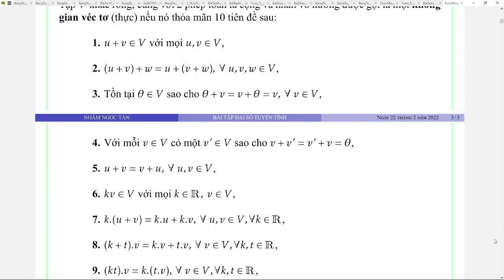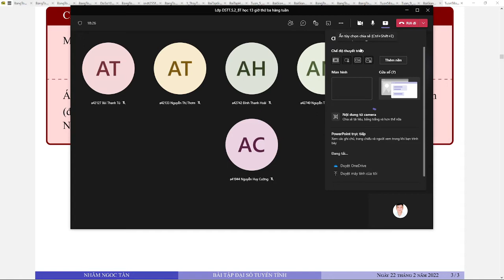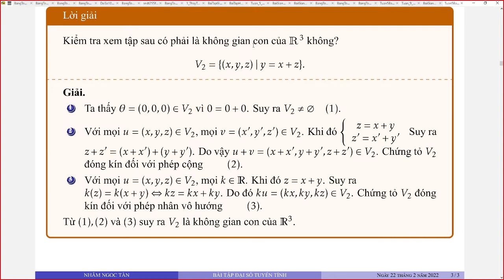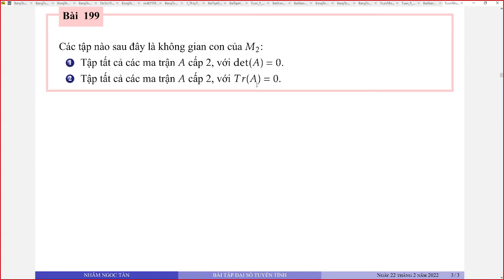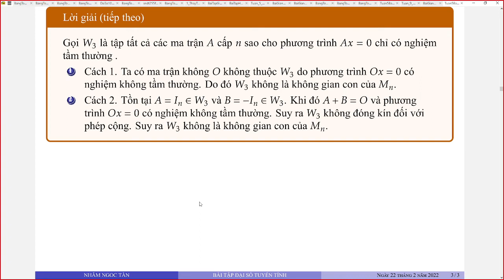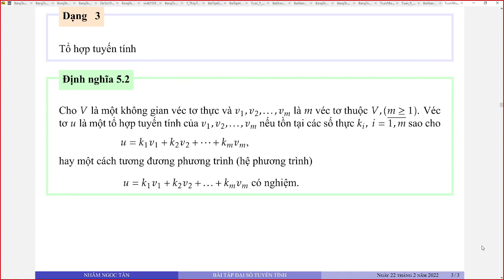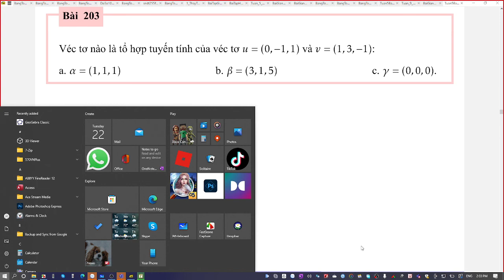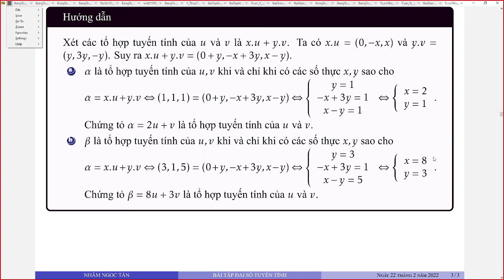5.1Không gian vectơ , không gian con, biểu thị tuyến tính - bài tập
5.1Không gian vectơ , không gian con, biểu thị tuyến tính - bài tập